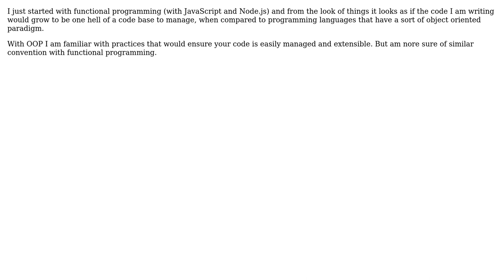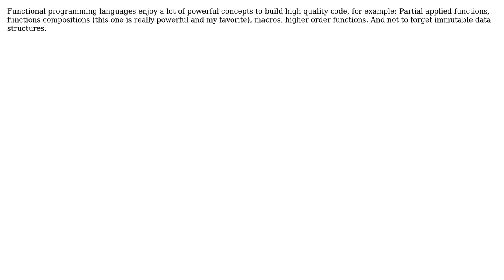Software Engineering: How to write manageable code with functional programming? (3 Solutions!!)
Software Engineering: How to write manageable code with functional programming?

With thanks & praise to God, and with thanks to the many people who have made this project possible! | Content (except music & images) licensed under CC BY-SA | Music | Images & others | With thanks to user sunwukung user Larry OBrien user Jonas user dade user Chiron and the Stack Exchange Network Trademarks are property of their respective owners. You are responsible for your own actions.